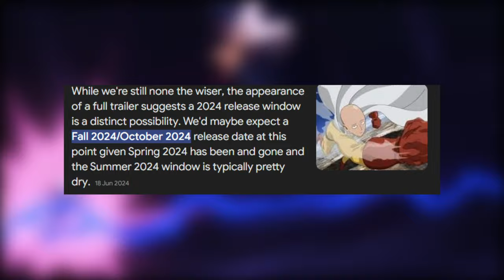What Happened To One Punch Man Season 3! Hindi Otaku Legacy